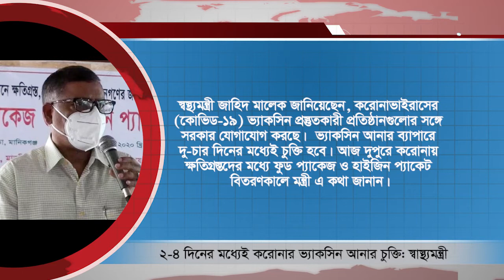News Flash | Oct. 31, 2020 | Bangla Channel